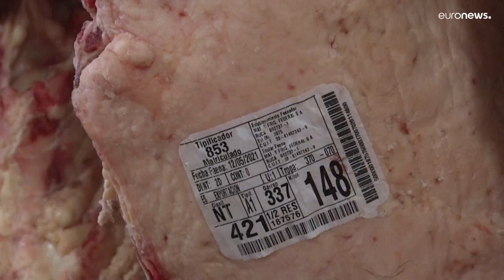Supermercados europeus boicotam carne bovina brasileira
Em causa a desflorestação e o esquema "lavagem de gado"